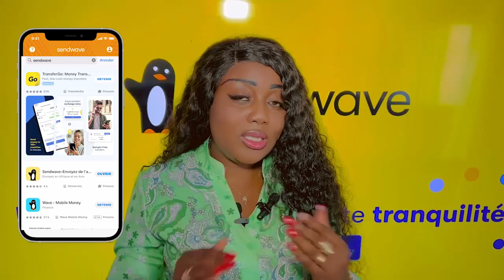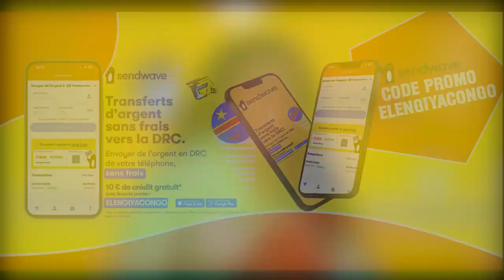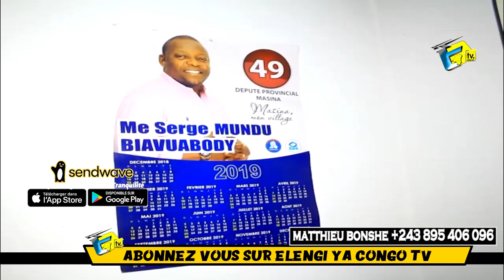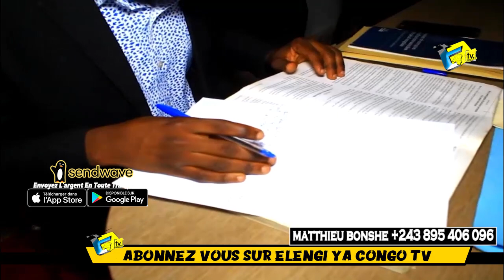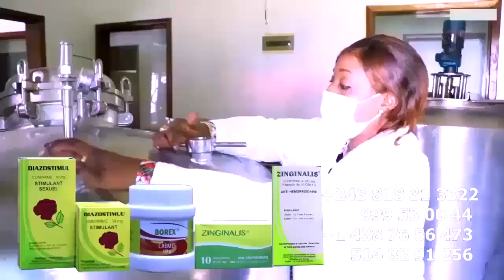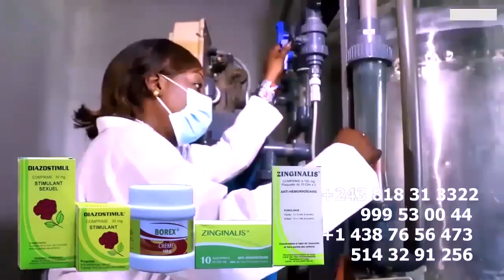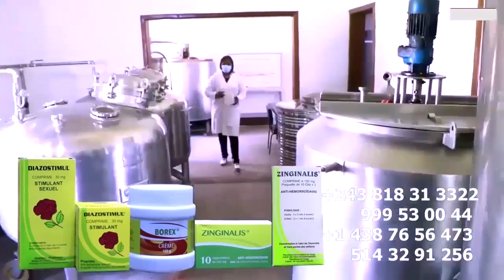Une Plainte Déposé Contre FALLY IPUPA Par PASTEUR LITEYA KANDA Suite Ya Ba Menace De Mort